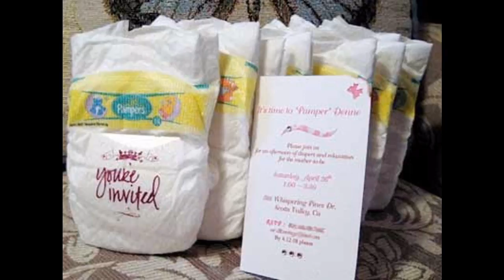Creative baby shower decorations